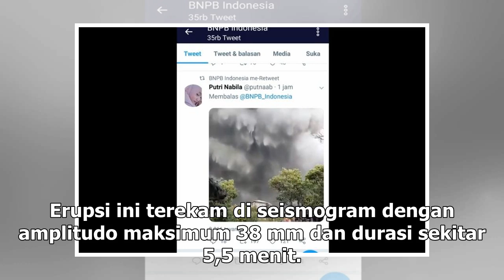Suara Media | Status Gunung Tangkuban Parahu Masih Normal